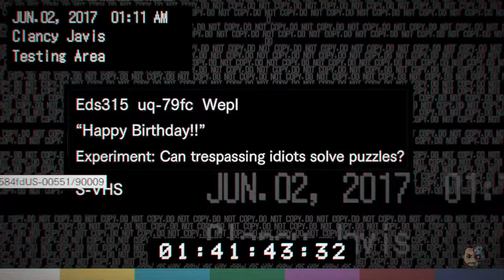UNA FIESTA INOLVIDABLE #14 - Resident Evil 7 Biohazard - 1080p Gameplay en ESPAÑOL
Ambientado en la América rural moderna y continuando la historia de los dramáticos sucesos de Resident Evil® 6, los jugadores experimentarán el terror directamente desde la perspectiva en primera persona. Resident Evil 7 encarna los elementos distintivos de la serie de exploración y atmósfera tensa con los que se acuñó el género de “terror de supervivencia” hace ya veinte años.

Especificaciones de mi PC:
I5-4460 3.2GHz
16Gb de RAM
NVIDIA GTX960